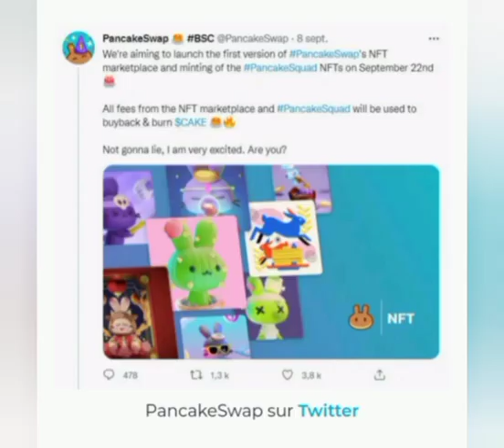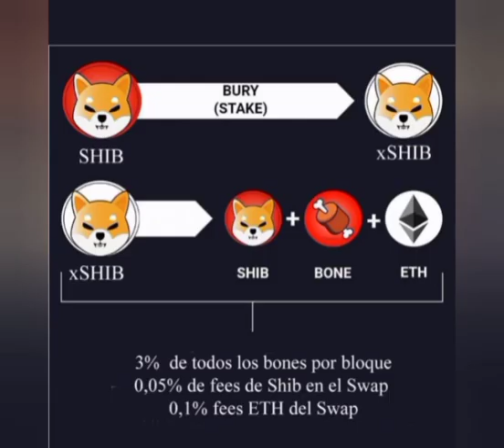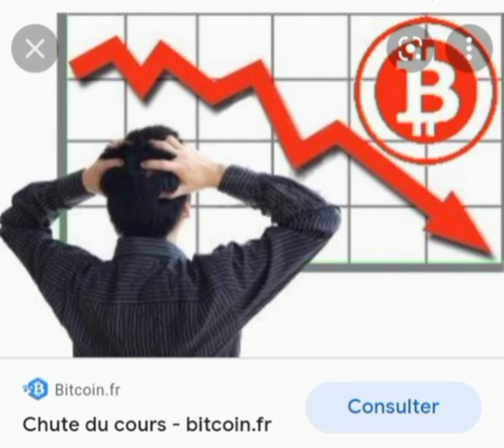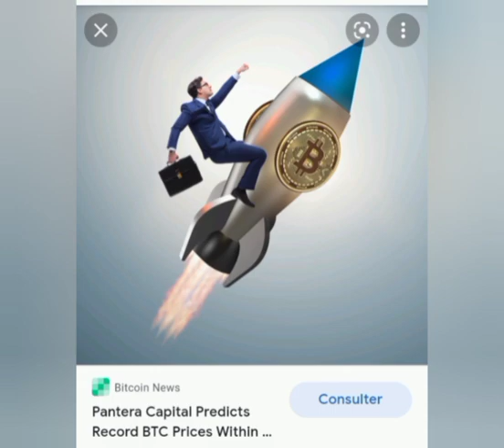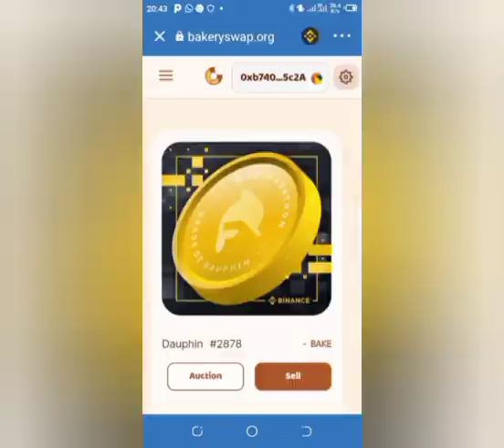💥LA CHUTE🌡️DU BITCOIN🌡️ DÉCRYPTAGE#🔥 BURN (BRÛLURE)🔥 DE CAKE🐇 ( PANCAKESWAP 🐇) IMPACT SUR LE PRIX?